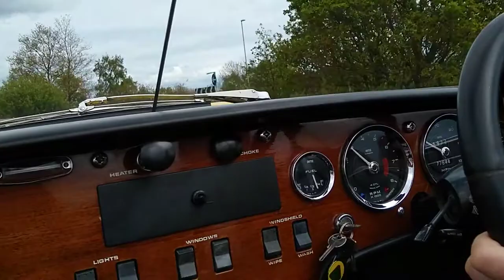Elan on 350 roundabout